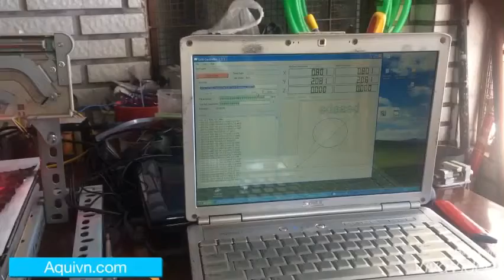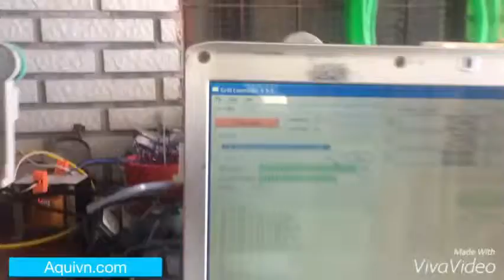Test máy cắt cnc laser